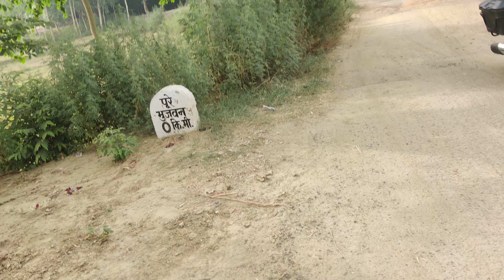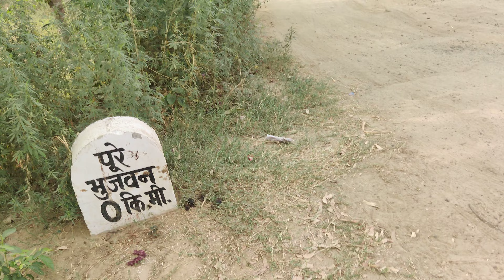11 6 2022